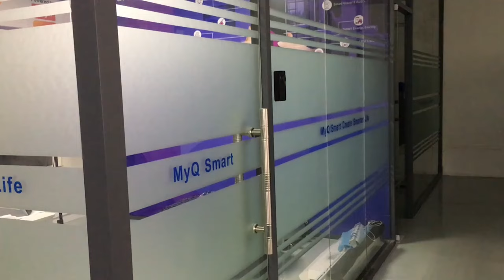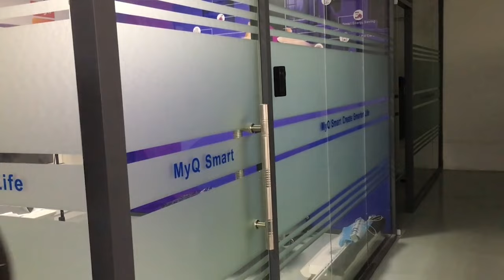TUYA SMART DOORBELL CAMERA (Setup, Configuration)